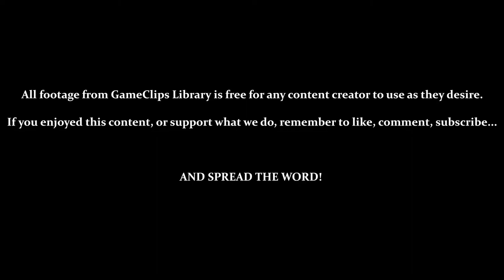Day 21 (The Final Trial) - Pikmin (GCN) — GameClips Library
Table of Timestamps:

0:16 – File Select
0:42 – The Final Trial
0:55 – Touring the Area / Planning
2:20 – Reds to the Left (Fire / Box)
3:30 – Blues to the Middle (Water / Bridges)
4:10 – Yellows to the Right (Bombs / Stone Wall)
7:40 – Everyone to the Gate!
8:00 – Vs. Emperor Bulblax (Round 1 – Failure...)
8:55 – More Bomb-Rocks
13:45 - Nighttime / Liftoff
14:20 - Log 21 (Bomb-Rock Horrors / Handling)
15:00 - Day 21 Results
15:21 - GCL Credits